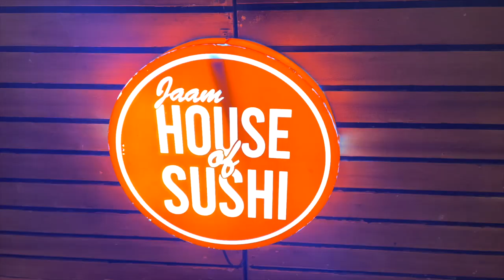MY EPIC BIRTHDAY CELEBRATION WITH FRIENDS | MJ Cayabyab Vlog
Thankyou to my cake from Sugarartbyjoanne
thankyou to mu charcuterie from Grazeriemanila
thankyou Jaam House of sushi for my sushi boat
thankyou maxmangoph for my mango shakes
thankyou minds and matters ph for my Birthday Design
Thankyou FunCocktails for my delicious cocktail drinks